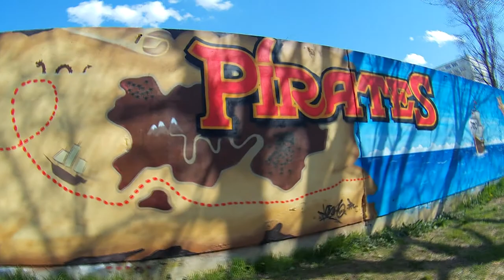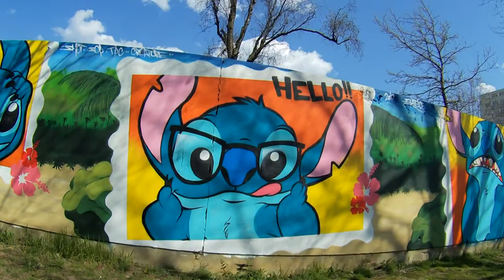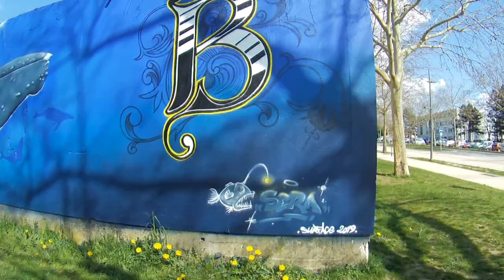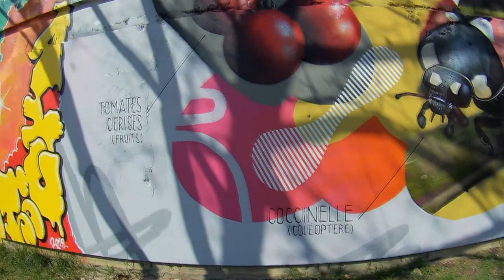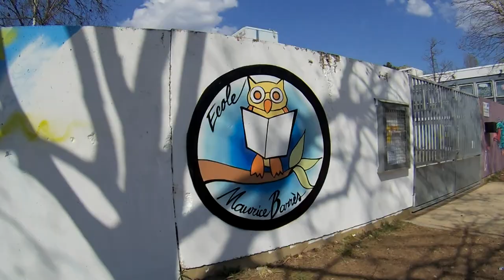Urbanart - Exposition Surface ReBorny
500 m2 de graffitis sur les murs de l'enceinte d'un école à Borny, Metz (Lorraine, Grand Est).

Avec la participation d'une vingtaine d'artistes graffeurs du Grand Est :
Sera, LeSkule, Mr X, Saer, Dr Clark, Stick, Nesh, KogaOne, Daniel Mc LLoyd, Deap, Shot, Kdr, Raphaël Gindt, Pisco, Syro, Samuel Levy & Soner.